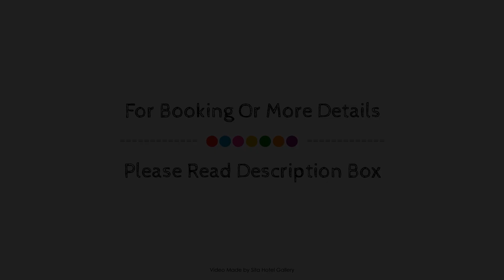The Brown Pub, Methven, New Zealand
About Property:
The 3-star The Brown Pub offers comfort and convenience whether you're on business or holiday in Methven. The property offers a high standard of service and amenities to suit the individual needs of all travelers. Facilities like car park, car park free of charge are readily available for you to enjoy. Designed for comfort, selected guestrooms offer complimentary instant coffee, complimentary tea, linens, towels, smoke detector to ensure a restful night. The property offers various recreational opportunities. Convenience and comfort make The Brown Pub the perfect choice for your stay in Methven.
Searching For
1. The Brown Pub - Methven
2. The Brown Pub - Methven Virtual Tour
3. The Brown Pub - Methven Rooms
4. The Brown Pub - Methven Amenities
5. The Brown Pub - Methven Videos
6. The Brown Pub - Methven Offers
7. The Brown Pub - Methven Deals
Audio Credit:
Track Title: Reasons To Hope
Artist: Reed Mathis